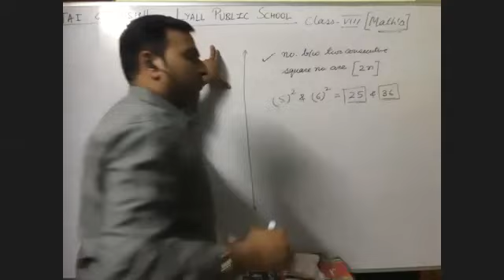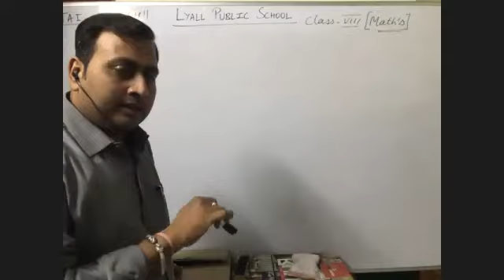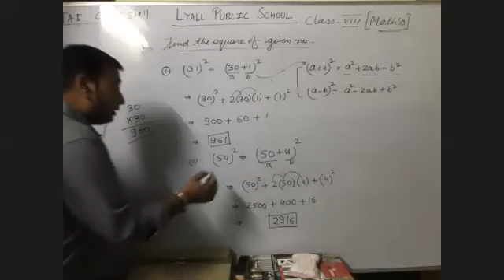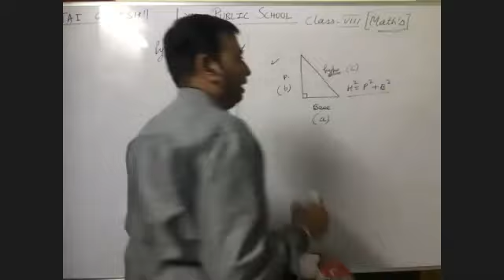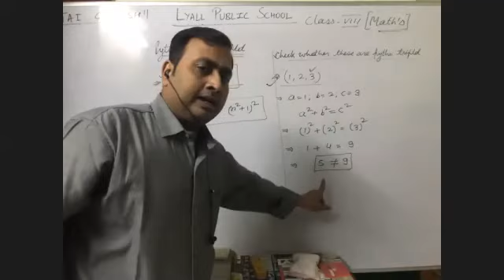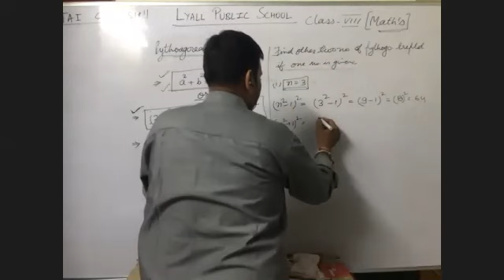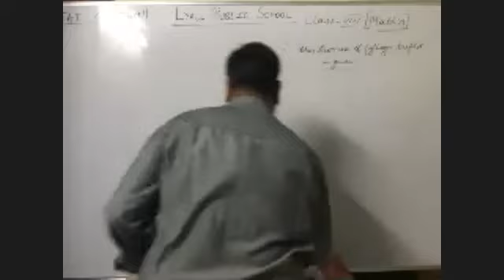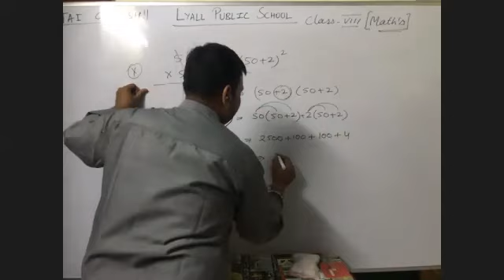Pythagoras Triplets, Number between two consecutive square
Class - VIII - Mathematics - Online Class by Mukesh Purohit Sir - 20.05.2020